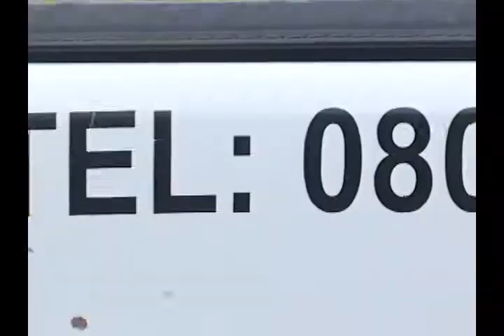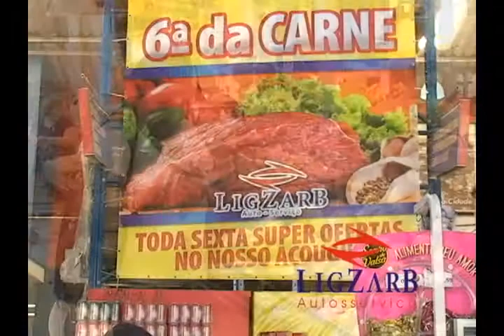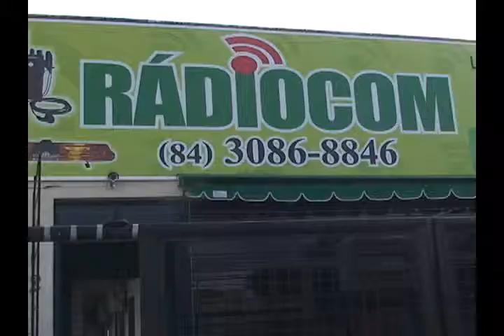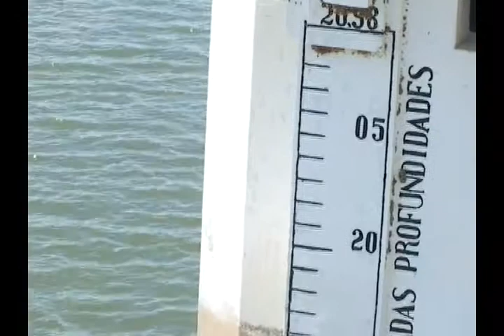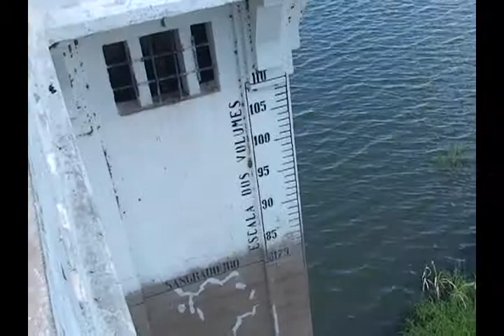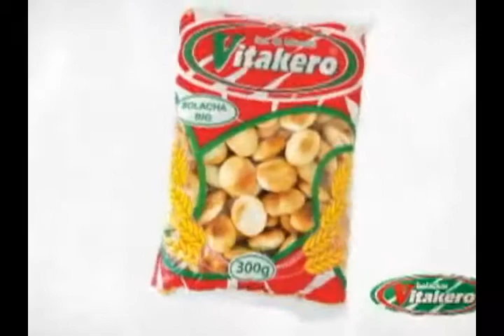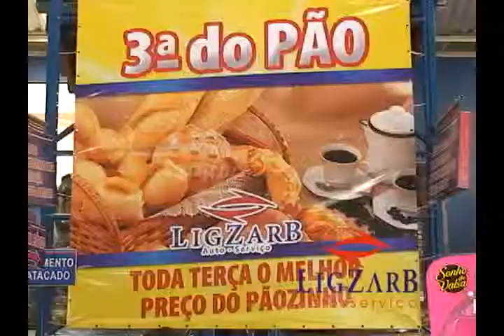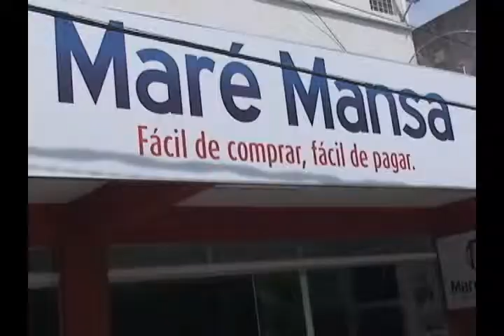CONEXÃO RN 03 05 14